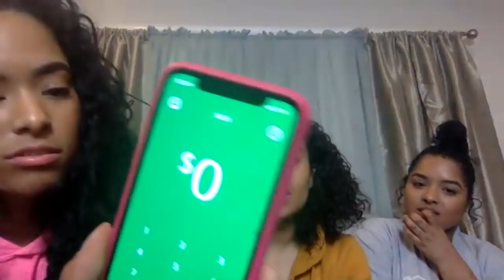who wants to take us out on a date??